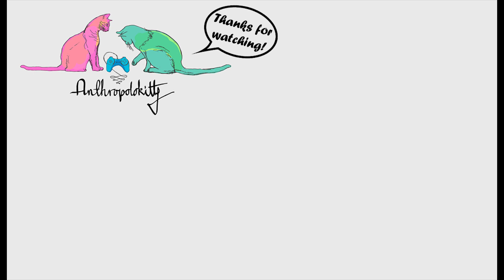Let's Play - Mass Effect Andromeda - Ep 13 - (Blind) - "Crew Time"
Iza and Momo get a sweet new outfit and speak with their crew to see what makes them tick!

Updates regularly!

If you want to support the Anthropolokitty kitty then you can donate
All proceeds go to us getting more games, better hardware, and other such fun stuff!